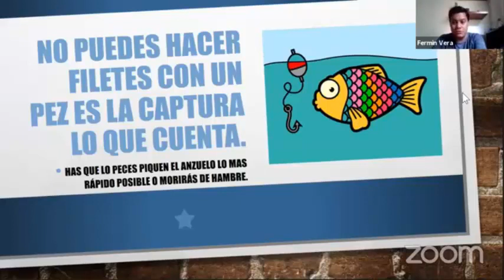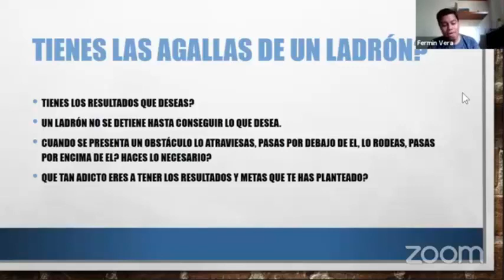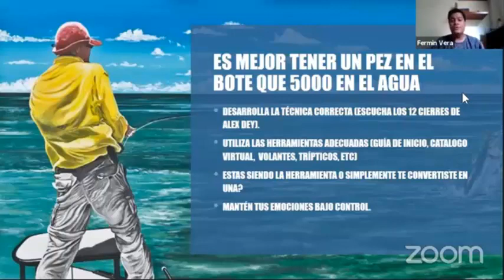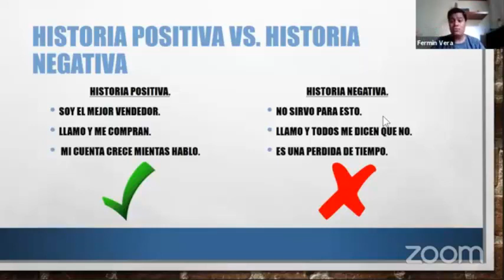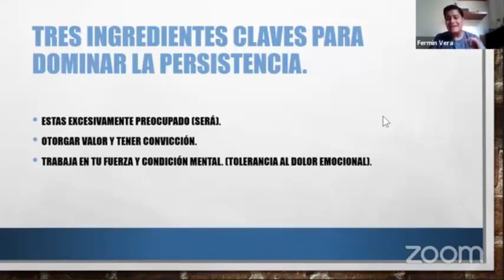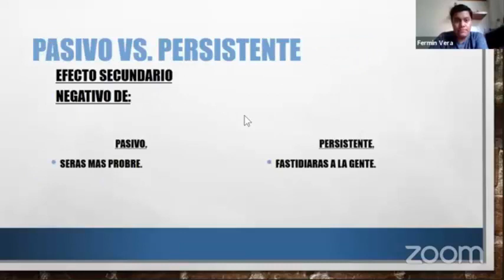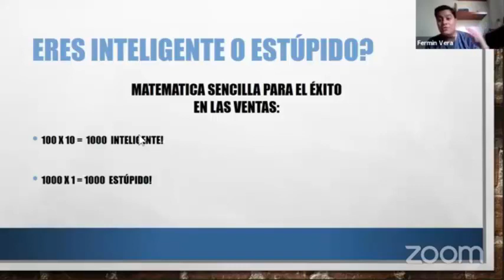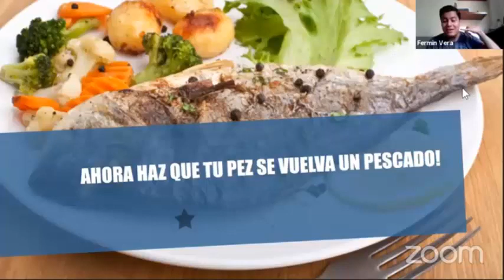Mentalidad y habilidades de un vendedor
En este vídeo el líder Fermin Vera de la compañía Total Life Changes nos explica  la mentalidad y las habilidades que debe tener un excelente vendedor
para pertenecer a esta maravillosa industria da click en el siguiente enlace: